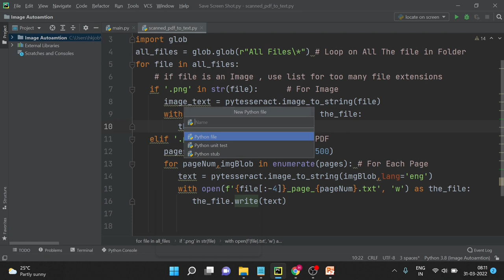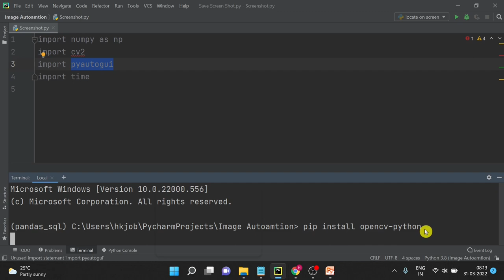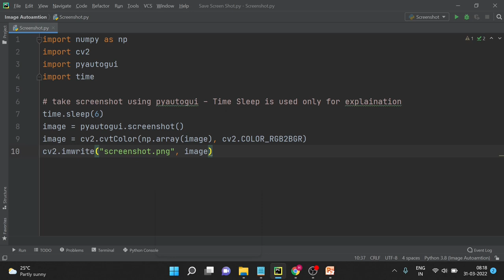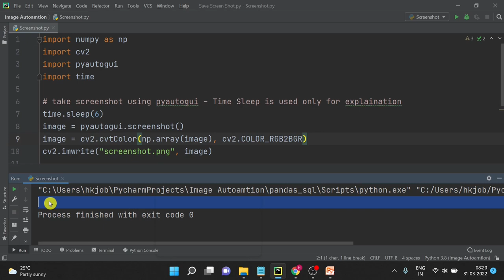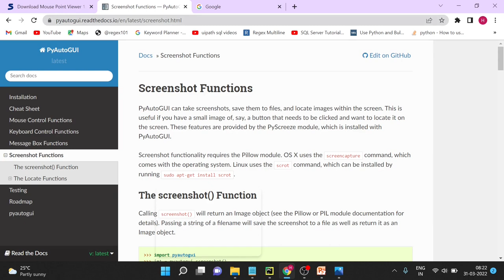Save Screenshot Using Python | Capture Screen Shot Using Python Pyautogui | Screenshot of a Region